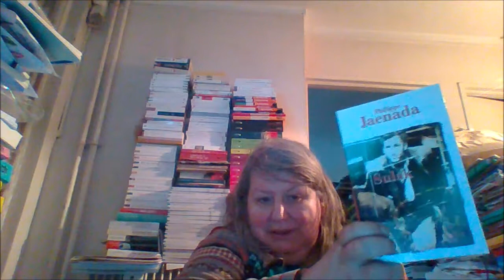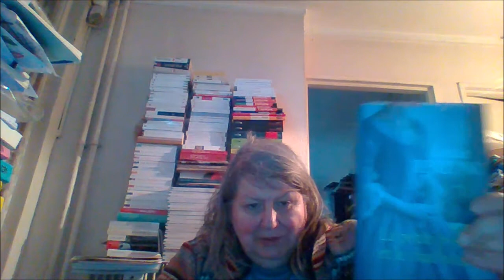DV 723.Mes lectures 5 4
Mes lectures, une ancienne vidéo de l'année dernière!!!
La bibliothèque du citoyen, Olivier Dollfus : la Mondialisation.
Philippe Jaenada : Sulak
Jean d'Aillon : série Olivier D'Ussel (Les Cathares)
Juliette Benzoni : La petite peste et le chat botté